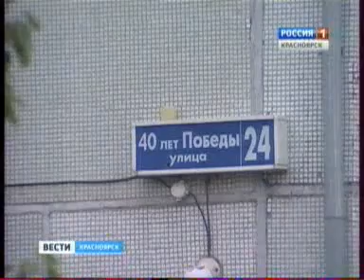2108 вести день 002